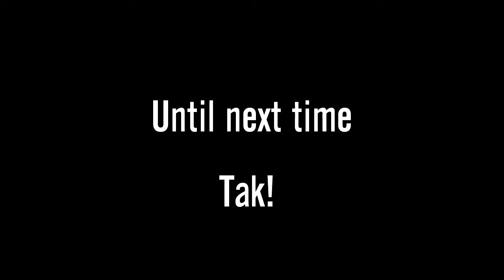Denmark (Copenhagen Capers)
Our new burner friend Kenneth put us up for the week while he cruised off to south africa. We met some lovely folk at a meetup and our new friend Cecile hooked us up with tickets to tivoli gardens, the second oldest theme park in the world. Good times!